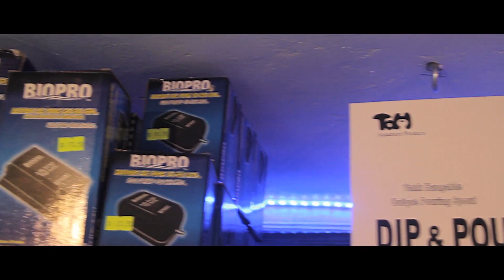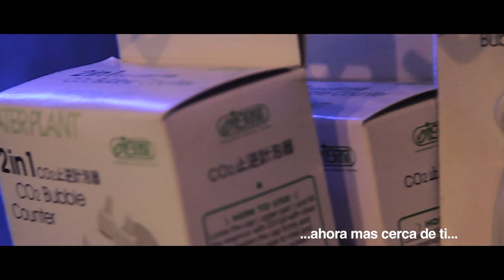Acuario Isla Tortuga mas cerca de ti....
Ahora Acuario Isla Tortuga mas cerca de ti. Próxima Apertura de nuestra nueva sucursal, espera muy pronto. ;)